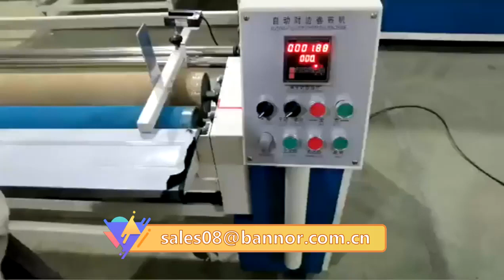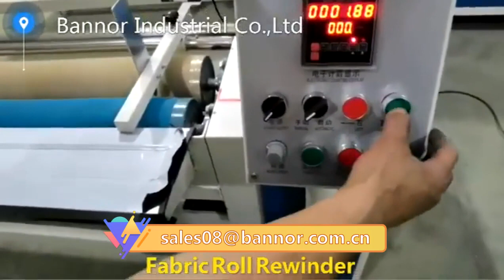Fabric Roll Rewinder For India Bangladesh